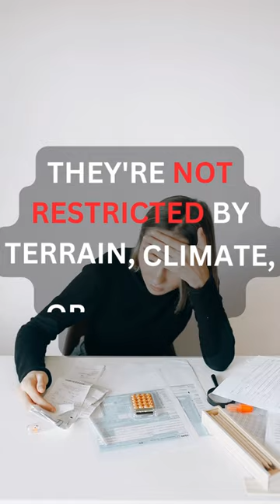Wildlife Wonders of Australia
Australia is home to some of the most amazing wildlife on the planet. From kangaroos and koalas to crocodiles and sharks, there's something for everyone to see. In this video, we'll take a closer look at some of the country's most fascinating creatures.

We'll meet the platypus, a unique mammal that lays eggs. We'll also see the saltwater crocodile, one of the largest and most dangerous reptiles in the world. And we'll explore the Great Barrier Reef, home to an incredible diversity of marine life.

So come along on a journey through the Wildlife Wonders of Australia. You'll be amazed by what you see!